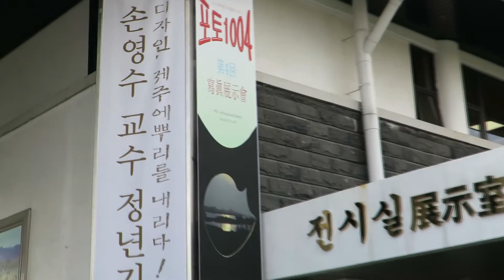포토1004 회원사진전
제4회 포토1004 회원사진전
제주시 문예회관 제2전시실
2015년 7월 6일-15일